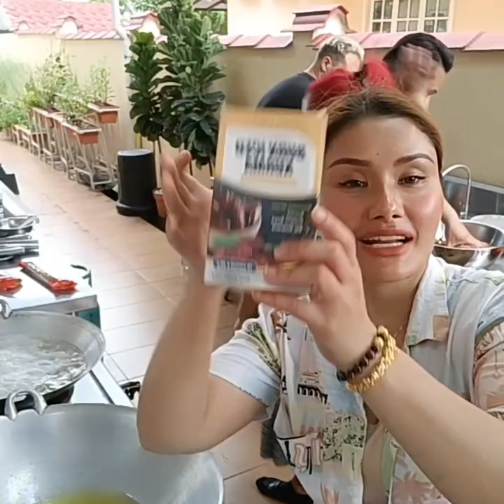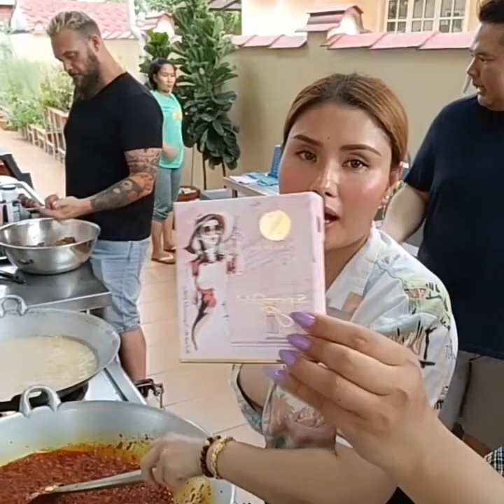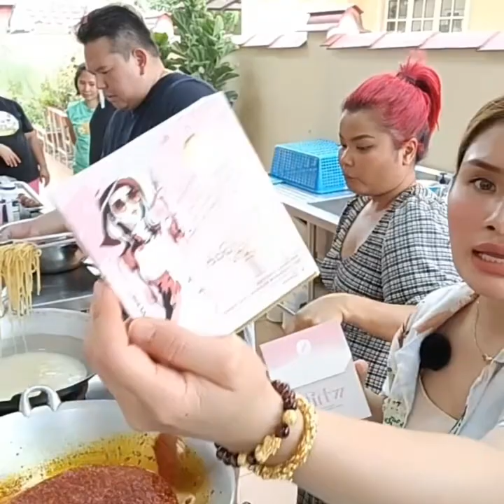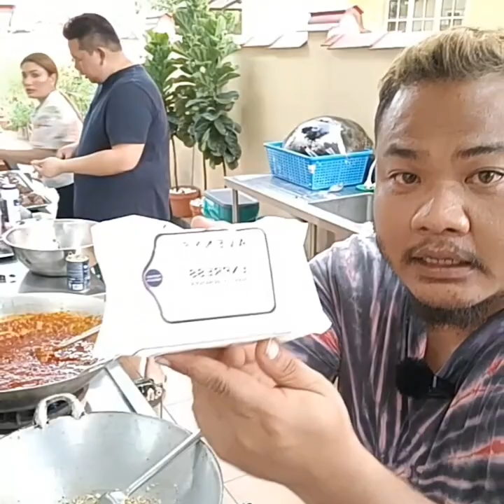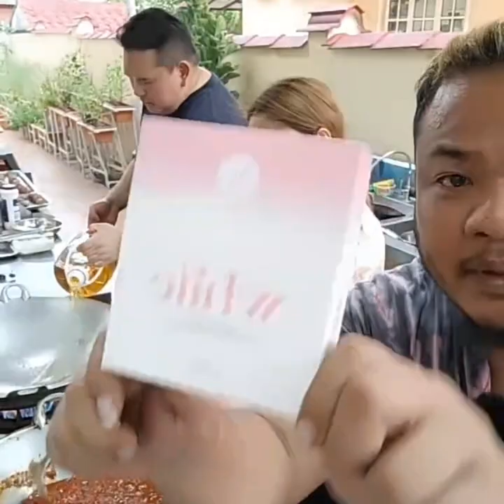Aleeya Get Together with Her Family In Her Famous Kitchen In The World 😊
Beli Avenys Skincare Set Lengkap dapat satu tudung first edition. Beli 2 boxes BHC + 2 boxes BIK dapat free satu box shaker bottle. Beli 4 boxes BHC dapat free satu box Icy Heat Pro Cream. Nk tau harganya?